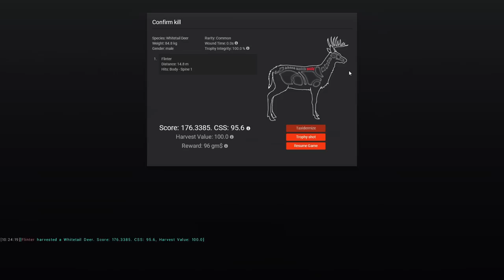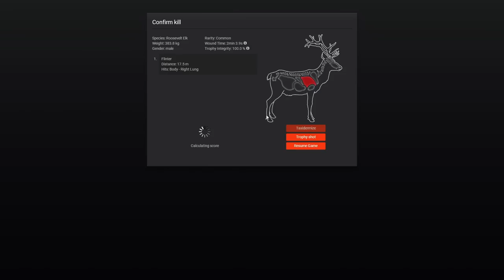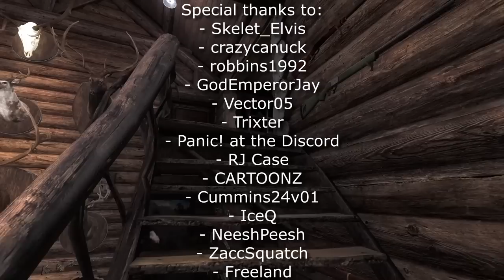Another Wall Hanger for Our Trophy Lodge! | Let's Go Trophy Huntin'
Today we are back on the hunt for trophies on Redfeather Falls, adding another wall hanger to the lodge as we continue to improve it week by week!